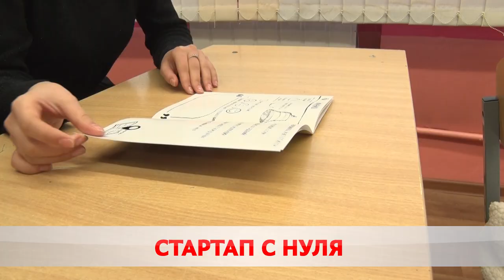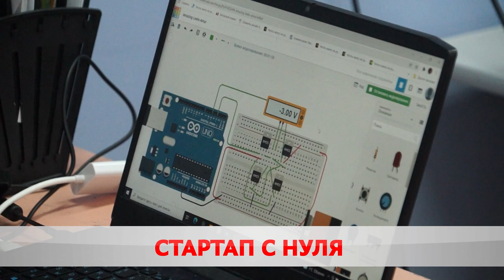Пешеходный маршрут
Бобруйчанка разработала экскурсионно-туристический квестбук по городу.